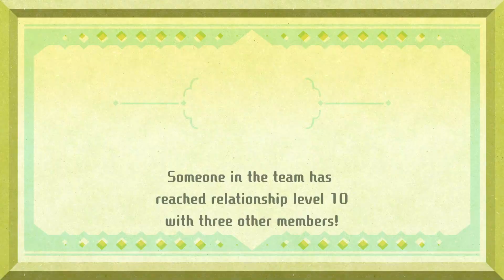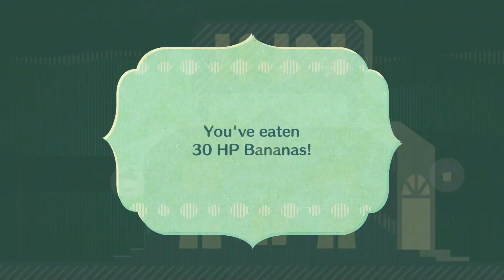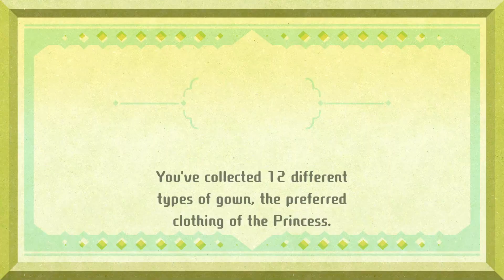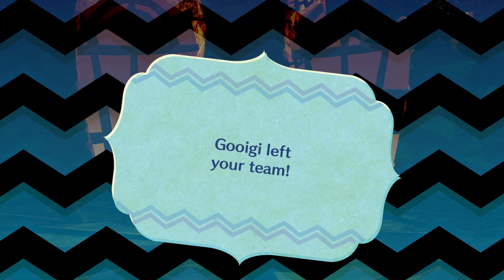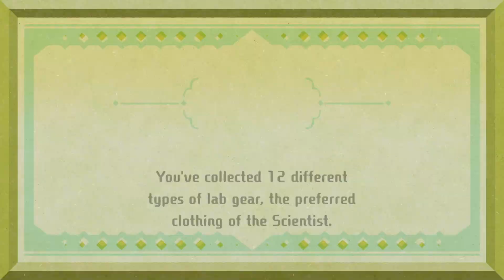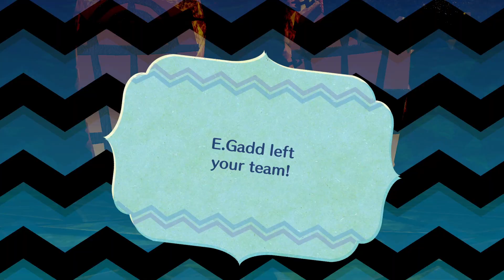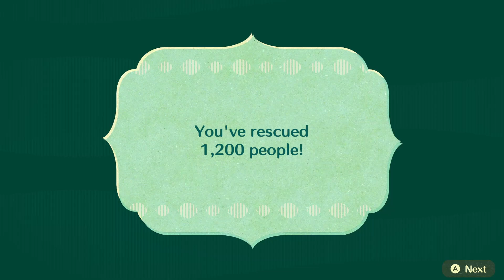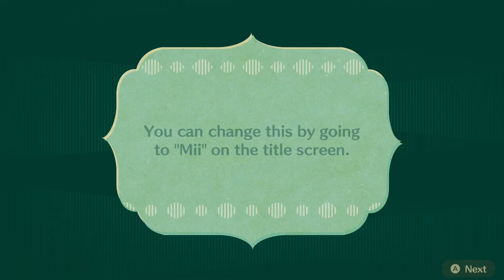Miitopia Switch Karkaton Walkthrough | No Commentary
This is a Walkthrough of the Miitopia Nintendo Switch Version. miitopia switch full game is out! For our party we have a lot of Nintendo Franchise Characters like Mario and Luigi as well as many more. Find out who else will join the team and don't forget to watch to the end of this miitopia nintendo switch walkthrough video. Toady, we start with the miitopia realm of the fey map.

miitopia switch gameplay - Kyugma | 2021